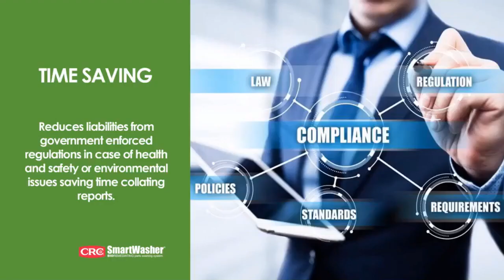Save Time and Money With SmartWasher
Smart Washer bisa digunakan sebagai alternatif untuk mencuci suku cadang berbasis petroleum (minyak bumi) yang konvensional. Alih-alih harus mengeluarkan biaya untuk membuang limbah berbahaya, dengan Smart Washer bisa memangkas biaya untuk itu semua. Smart Washer tidak mengandung bahan beracun dan berbahaya.